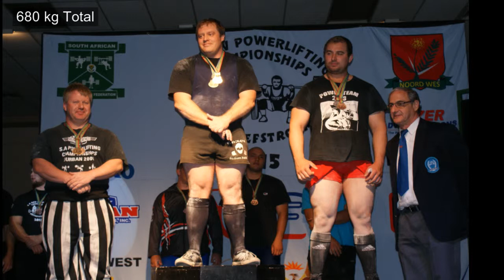Conquering the 2015 SA Powerlifting Federation Championship Under 105kg Class with 680kg Total!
Relish the unforgettable victory at the 2015 South African Powerlifting Federation Championship! Witness the raw power and determination as I triumphed in the under 105-kilogram class, amassing a total of 680 kilograms. This momentous win marked the culmination of relentless training, unwavering commitment, and the sheer passion for powerlifting. Join me in this electrifying journey where every lift paved the way to victory, etching an indelible mark in the realm of strength and resilience!